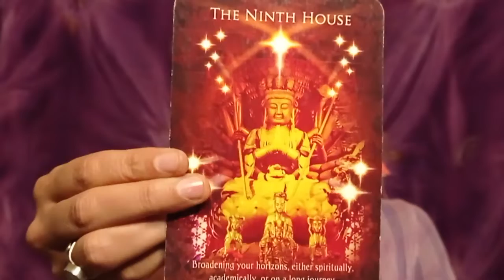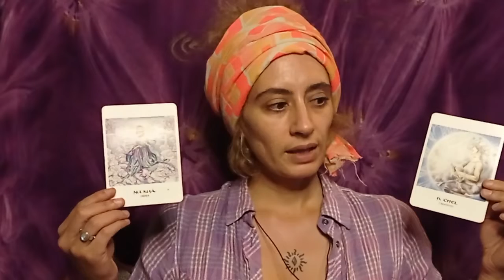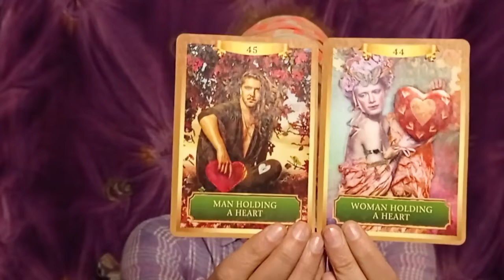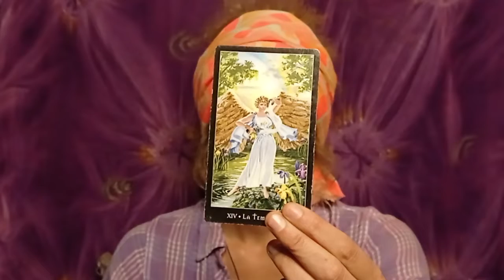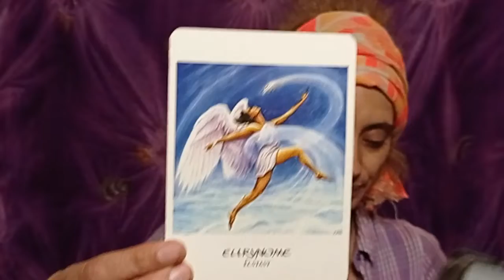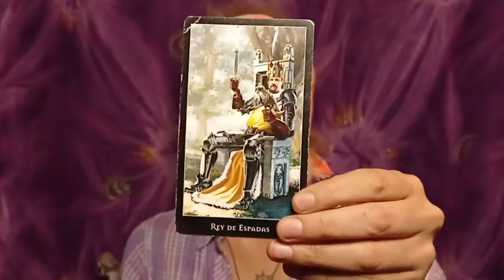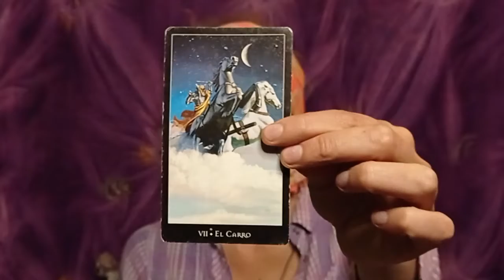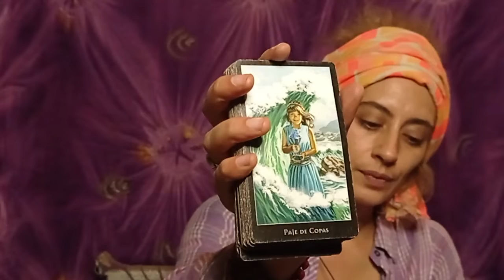CANCER 🕉| ONCE YOU AWAKEN TO YOUR TRUTH, PURE LOVE AND ABUNDANT OPPORTUNITIES SHOWER UPON YOU!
The base of this channel is to enable the recognition and embodiment of your true being, that which you already are at the core, your natural state of pure love and light, which is felt when you allow yourself to drop and be gone.

I offer here:

TIMELESS HEALING readings for the PISCES energy (Sun, Moon, Rising, Venus, North Node, strong placements in birth chart) and LIGHT BEINGS (that includes everyone!) as well as for the TWIN FLAME collective, open to the transformative perception lifting of the veil and piercing to the aliveness of true joy and higher love.

WEEKLY READINGS for all signs to check in on the astrological currents of the moment and the psychic energies to be aware of for the sole purpose of navigating the permanent changes we all face more gracefully.